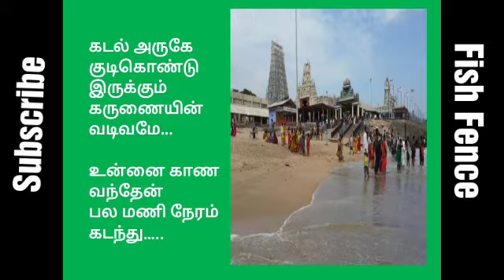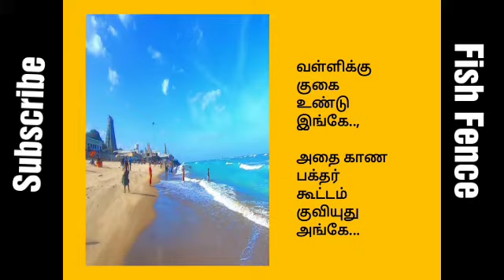திருச்செந்தூர் முருகா..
Tamil kadavul Murugan,
Thiruchandur murugan,
Kadal,

Murugan.
Tour
Temple
Kovil